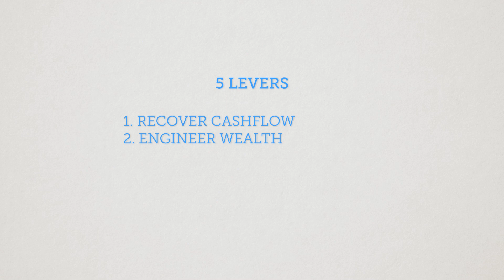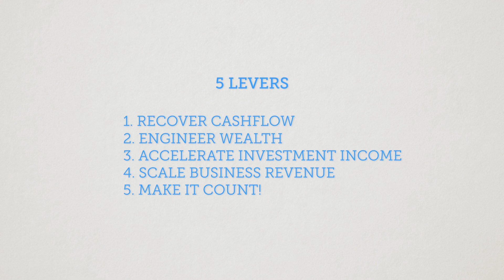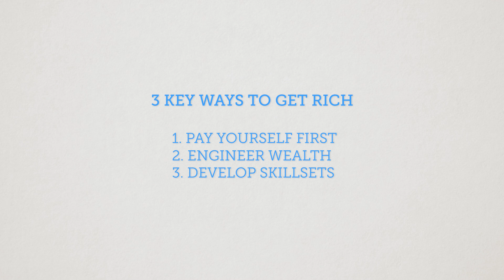The Greatest Transfer of Wealth in Human History is Happening Now (Don't Miss Your Chance!)